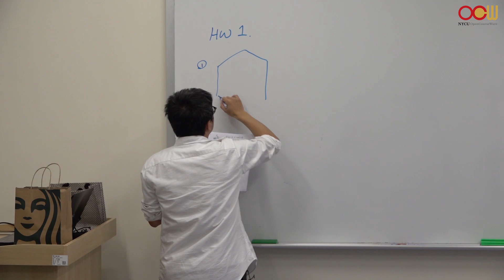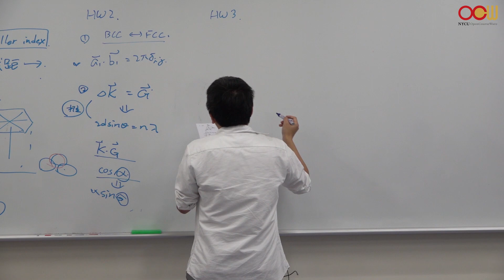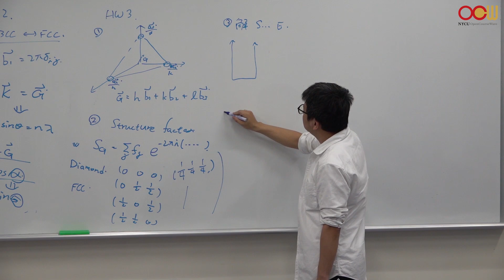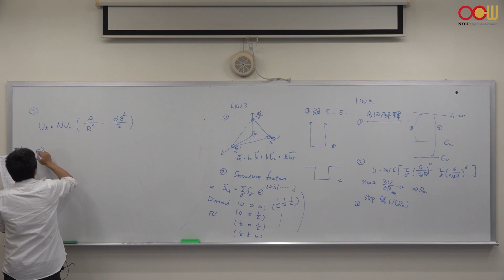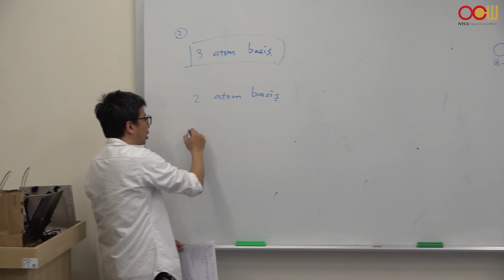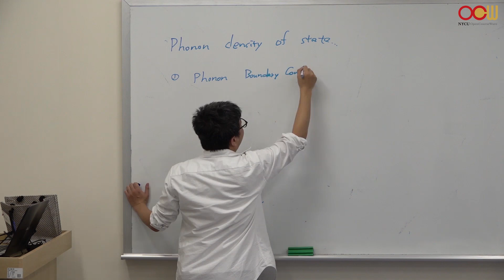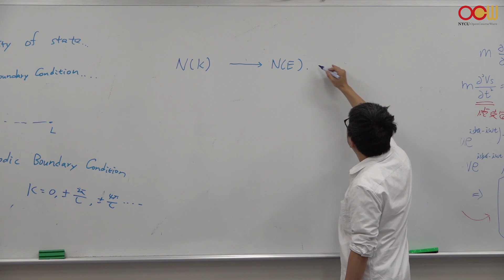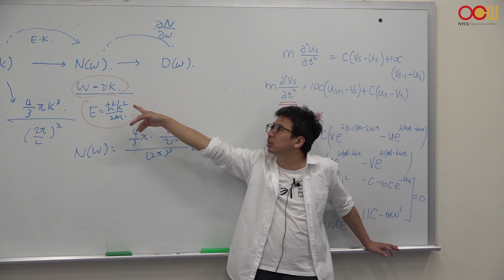固態物理導論 - Ch06 期中複習 Mid-Term Revision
※ 如需這堂課的講義，請點擊下列課程資訊網址，至課程講義頁面下載。

授課教師：照明與能源光電研究所 簡靖航老師